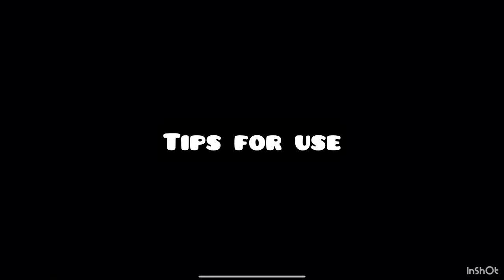BISHOP Tutorial! Everything on how to use Bishop after his great buff!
Here is the after buff Bishop tutorial. Sorry for the delays everyone as I know many have been waiting on this, I’m still getting caught up from vacation but working on getting the new content videos out ASAP.

This video shows you everything you need to know on how best to use Bishop and a bit on everything he can do! Why use him only to partially fulfill what he can do when you can learn everything he does!